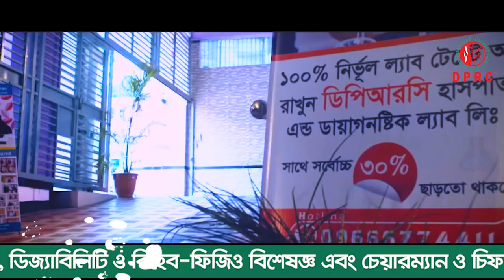আমার হাটুতে ব্যথা,ঘাড়ে ব্যথা, অবশ হয়ে যেতো । DPRC থেকে চিকিৎসা নেওয়ার পর এখন আমি সুস্থ । Knee pain